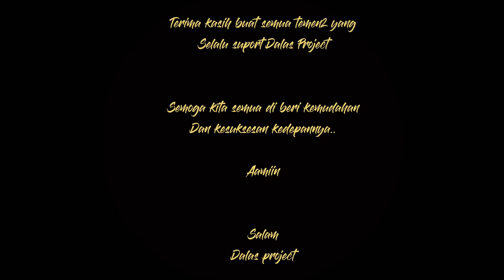Jalan jalan keluarga Dalas Project ke Puncak Pinus Paniisan Bandung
Jalan jalan sederhana untuk mengawali Dalas project stay di tempat baru.

Jadi kita skg ada di Bandung ya gengs..

Next abis gajian kita jalan2 lagi hehe

Semangat trus buat temen2 yg lagi berjuang jangan pesimis..
Bnyakin hal hal baru biar gk bosen atau monoton

Targeti sesuatu untuk motivasi.
Ok

Doa terbaik buat temen temen semua.

Love you